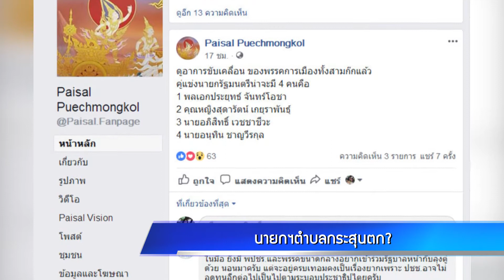นายกฯตำบลกระสุนตก?